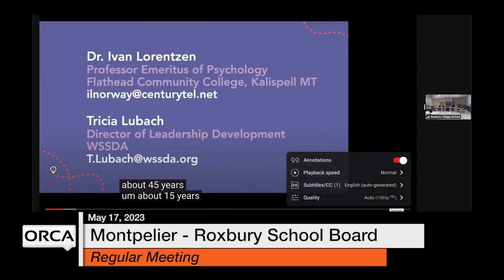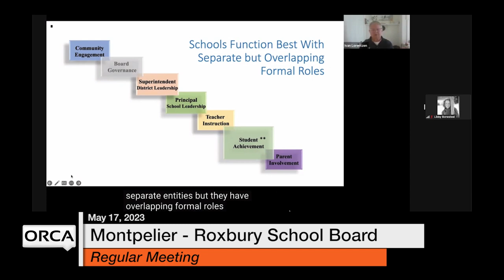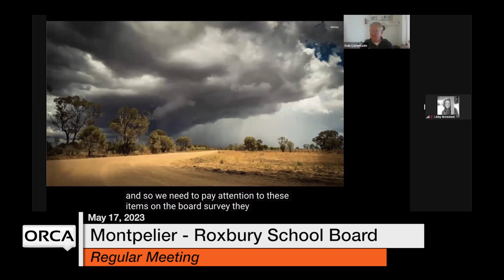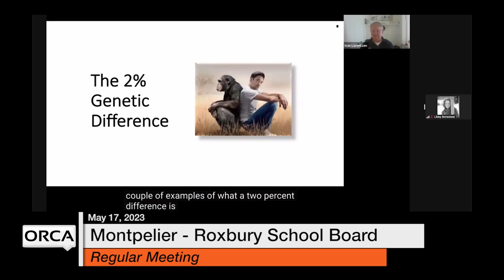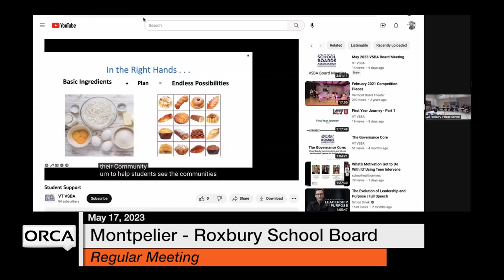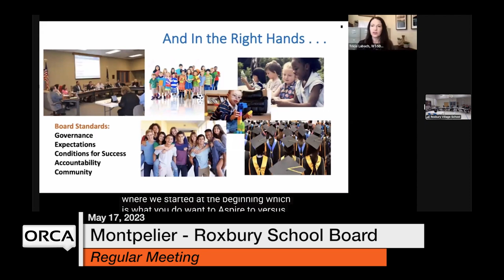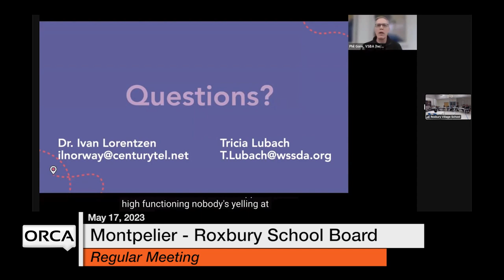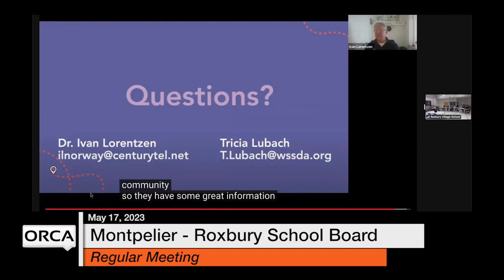Montpelier-Roxbury School Board - May 17, 2023 [MRSB]